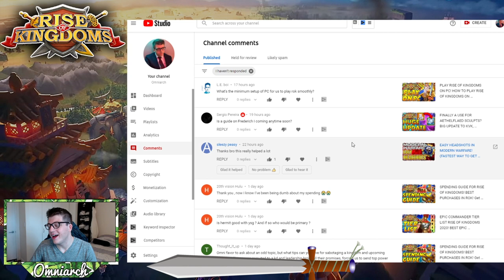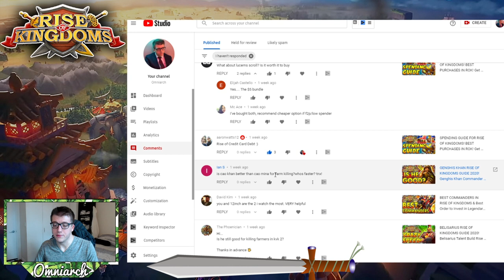I'M BACK! ANSWERING YOUR RISE OF KINGDOM QUESTIONS! [New Series Idea?] Life & Moving Updates!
⚔ GET RISE OF KINGDOMS FOR PC! I'M BACK! ANSWERING YOUR RISE OF KINGDOM QUESTIONS! [New Series Idea?] Life & Moving Updates!
📚 MY BOOK!
🌟 ITUNES GIFT CARDS!
🌟 GOOGLE PLAY GIFT CARDS!
🎮 PSN:   xOmniarch
🎮 Xbox Gamertag: xOmniarch
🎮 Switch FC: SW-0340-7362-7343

Real-Time Battles

Exploration & Investigation